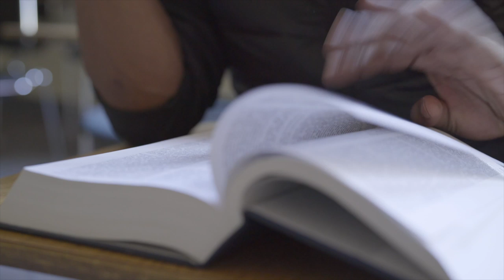Déléguez pour gagner en efficacité I Franck Nicolas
"Faites en sorte dans votre travail, de voir ce que vous pouvez déléguer ou reporter ou prioriser"
Déléguer peut influencer votre efficacité organisationnelle !
🔥Vivre sa vie à 110% : Programme de coaching gratuit pour réussir sa rentrée, augmenter ses revenus et booster sa confiance.

Durant 10 semaines préparatoires uniques, vous allez avoir accès à :
- 10 capsules de formation,
- 5 ateliers de coaching,
- 2 conférences web en direct.

Vous sortirez de ce programme avec les grands concepts indispensables pour vous enrichir et répondre à votre désir de progresser dans votre vie privée et votre vie professionnelle 🚀

CE QUE LE PROGRAMME " VIVRE SA VIE À 110%"  VA VOUS APPORTER:

✅MÉTHODE EFFET 110
Découvrez les grands concepts de la persévérance et de l’engagement pour ne plus jamais abandonner vos projets et vos rêves à chaque obstacle.

✅STRATÉGIES DE LEADERSHIP
Les meilleures stratégies en psychologie de leadership pour augmenter votre confiance.
Découvrez comment dépasser vos doutes et vos peurs.
Apprenez comment déclencher la confiance en vous pour refuser de vivre dans le passé et le regret.

Augmentez vos résultats financiers et professionnels.
Comment faire toute la différence avec vos concurrents, et augmenter votre valeur dans votre marché.

✅PASSEZ VOTRE ÉNERGIE ET VOTRE VITALITÉ À 110%
Augmentez votre niveau d’énergie et de bonne humeur au quotidien.

Nos meilleurs événements :

. Tournée 110 : une journée pour enrichir votre faim de réussir